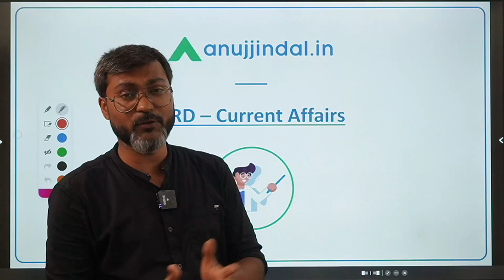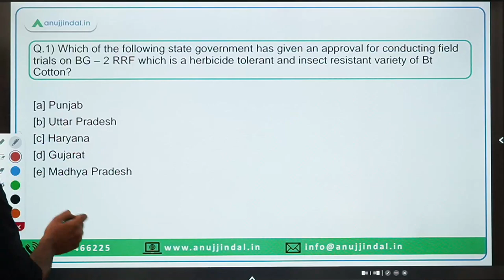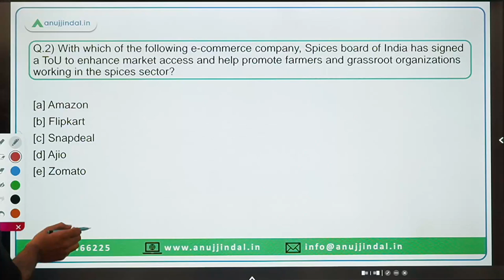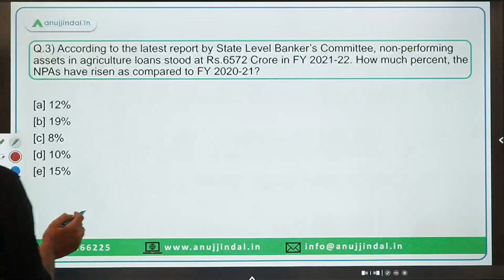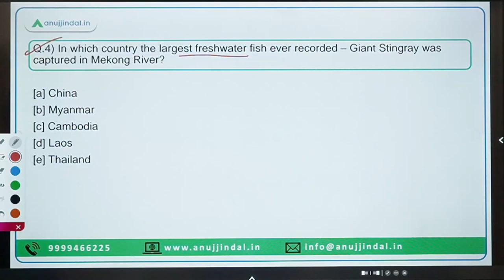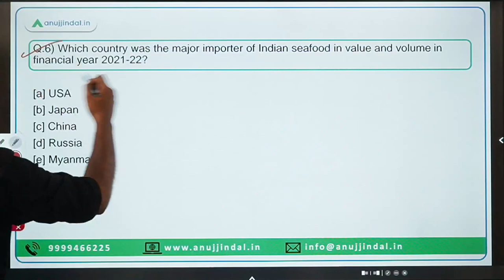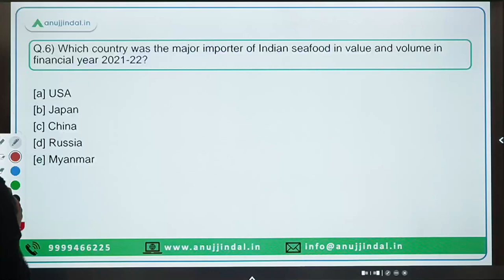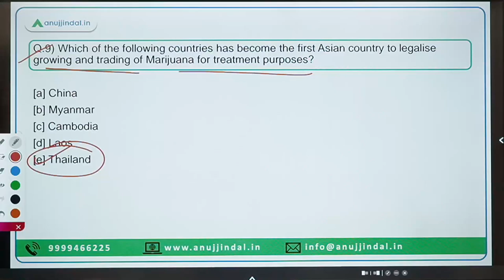Daily ARD Current Affairs | NABARD Grade A | NABARD Grade B - By Manish Sir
If you are an aspirant targeting NABARD Grade A 2022, then one subject that you absolutely cannot ignore is Agriculture and Rural Development (ARD). The significance of the subject can be judged by the fact that it is present in both Phase 1 as well as Phase 2 of NABARD Grade A.

However, being a mentor and teaching for NABARD Grade A for many years, I know that ARD is not the most sorted subject and needs guidance at every corner.

Thus, to give an impetus to your NABARD Grade A preparation, starting today with this LIVE Session, I am bringing a New Series of daily ARD Current Affairs Sessions.

Get hold of the ARD subject. Watch this LIVE Session at 5 PM and all the upcoming ARD sessions.

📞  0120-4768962